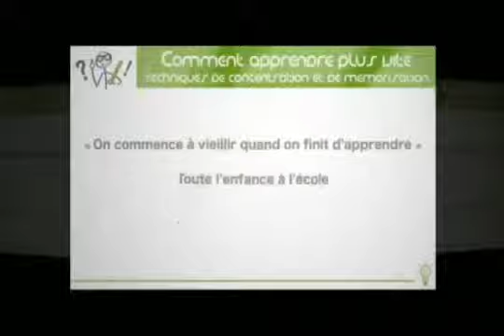Améliorer sa mémoire - 4 vidéos de formations pour déve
Améliorer sa mémoire - 4 vidéos gratuites sur des techniques, astuces et conseils pour apprendre plus vite et améliorer sa mémoire. Inclut dans ces vidéos 29 astuces mnémotechniques ingénieuses